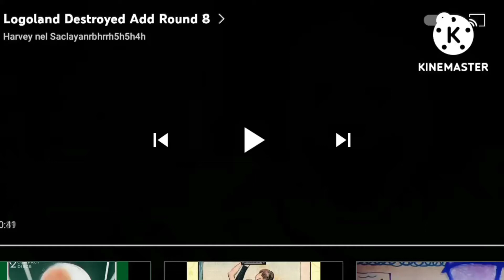Logoland Destroyed Add Round 9